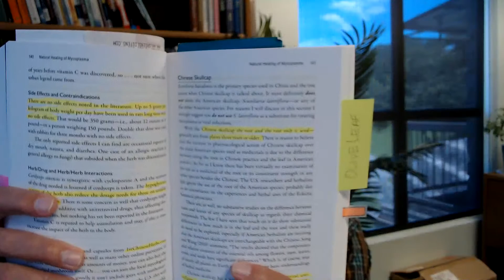Chinese Skullcap Antiviral Action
Chinese Skullcap (Scutellaria baicalensis), a key ingredient in inwell BioSciences Total Reset, has been shown to possess valuable antiviral, antiinflammatory and antioxidant effects.  You can read more about it in Stephen Harrod Buhner's book Healing Lyme Disease Coinfections.
An article in BioWorld reports Chinese research demonstrated a beneficial effect to "possibly inhibit" coronavirus:

Dr. Taylor practices integrative medicine at Texas Integrative Medicine in Austin, Texas.  After obtaining a general medical doctorate degree from University of Texas Southwestern Medical School in Dallas he completed a general medical internship and residency training in head and neck surgery ENT and allergy.  After 20 years service in the US Army Medical Corps and practice in Colorado and Texas he founded Texas Integrative where he now offers a functional holistic approach to disease which treats the entire individual instead of each separate symptom.  He has found more satisfying results using this Systems BioIndividualized approach.  His motto is “Health and Wellness from Head to Toe”.